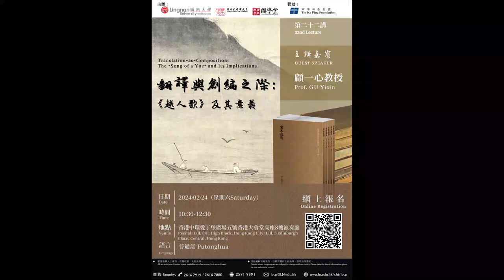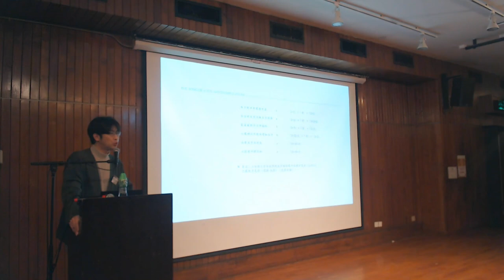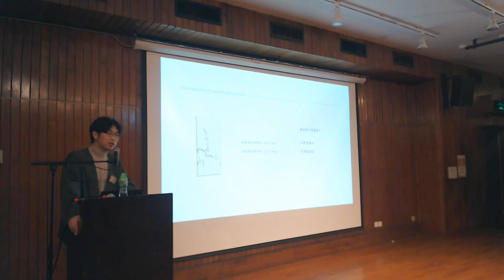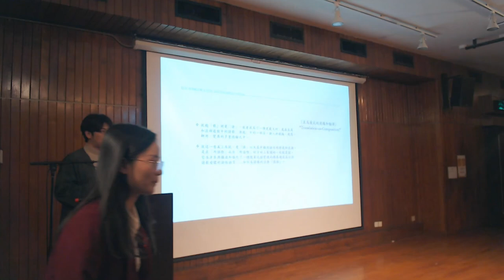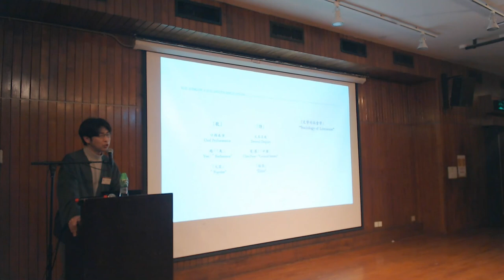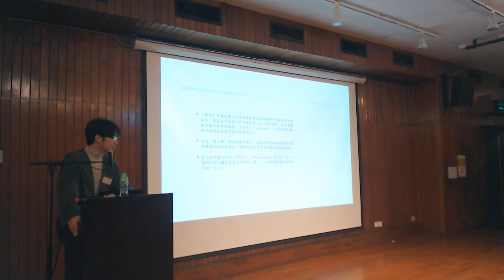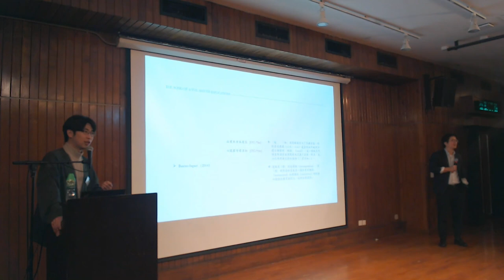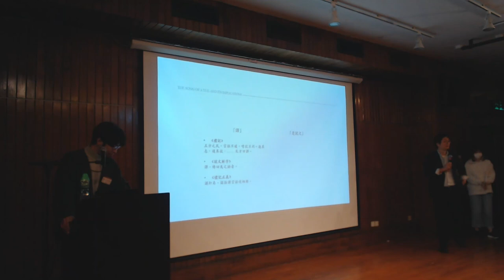#22 Prof GU, Yixin: Translation-as-Composition: The "Song of a Yue" and Its Implications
AIGCS, in collaboration with the Department of Chinese, will continue to organize the well-received lecture series on Chinese culture 嶺南大學國學堂 for the local community, with a special focus on training middle school teachers and teaching middle school students.
This Program provides six to ten thematic lectures per year. The invited speakers include teaching staff from the Chinese Department and established scholars from the Greater China area and abroad.